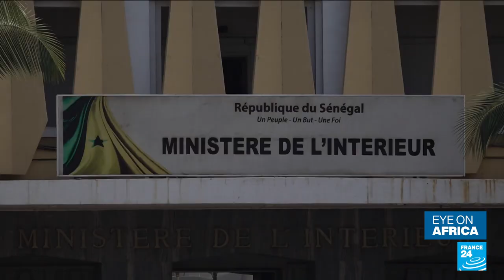Senegal migration crisis: Dozens of young migrants missing in recent weeks • FRANCE 24 English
In recent weeks, dozens of young people have gone missing after departing on boats from Senegal in a bid to reach Spain's Canary Islands. Precise data on the number of missing people is not yet known, but to try and understand why more people are taking such risks to reach Europe, FRANCE 24's reporters have met the family of one missing young man.